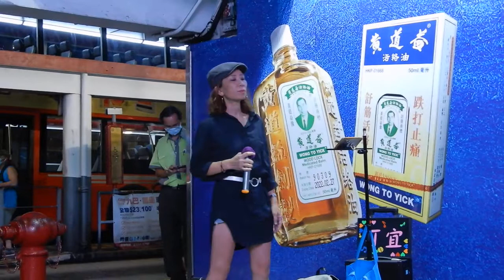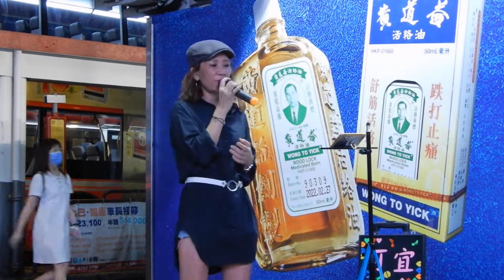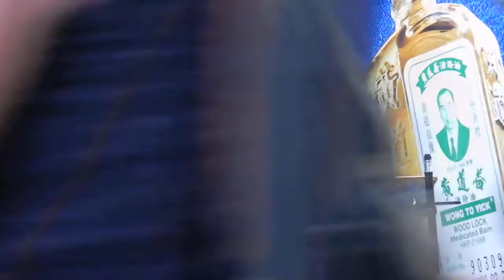Civilized culture - Singing 濤聲依舊 (200602 DSCN2304)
{ by 可宜 @Star Ferry Pier, Tsimshatsui; 尖沙咀天星碼頭  }